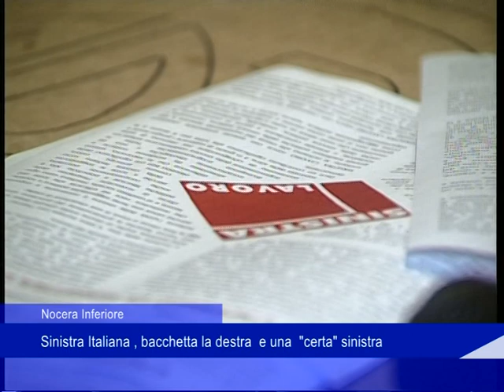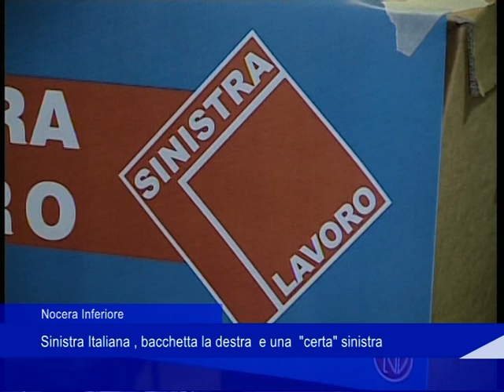Sinistra italiana bacchetta la destra e la "certa" sinistra